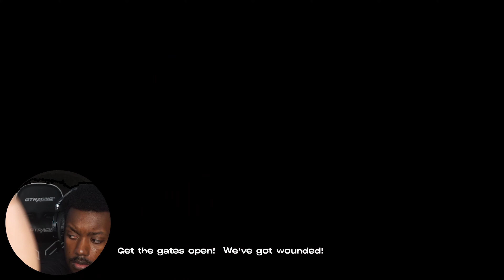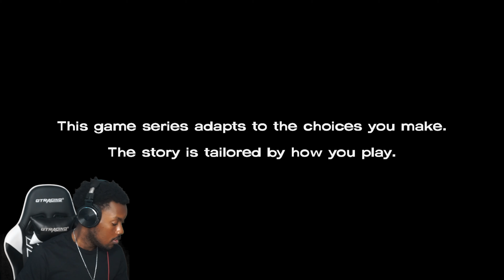She's Insane!!! The Walking Dead Season 1 Ep 3 Part 1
Fortnite - Main Theme • Remix ( Piano Lofi )